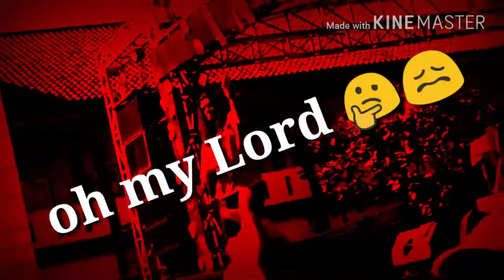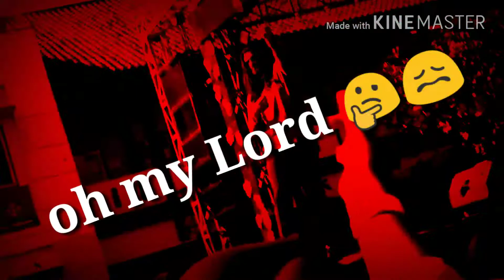Virzha - aku lelaki mu SMAN 1INDRAMAYU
Camera By : Ari Candra
Aku lelakimu, sirna, tentang rindu